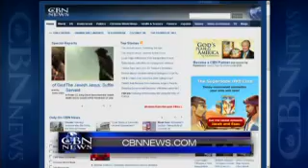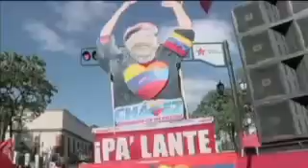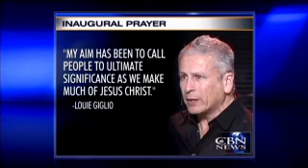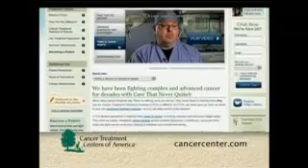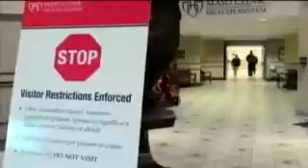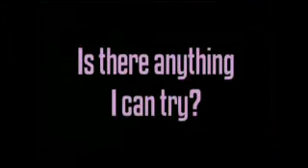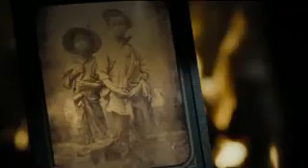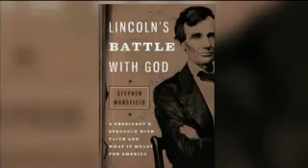CBN NewsWatch: January 10, 2013 - CBN.com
On CBN Newswatch, Jan 10: Biden closes in on specific gun control measures; Breaking down Israeli elections; Author explores Lincoln's faith, and more... The Christian Broadcasting Network CBN